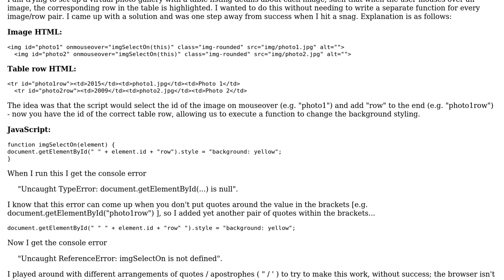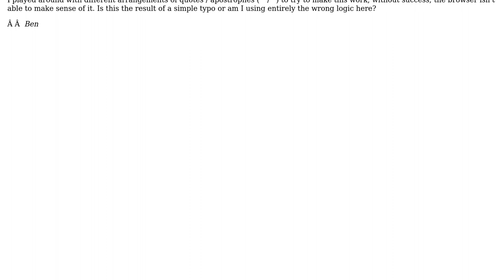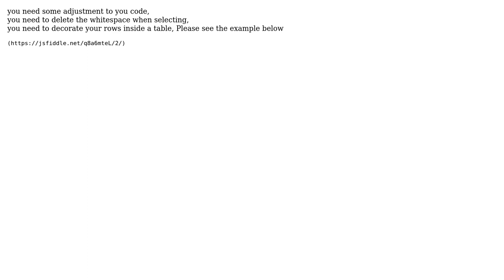Is this JS string in my reusable function too complex to work?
With thanks & praise to God, and with thanks to the many people who have made this project possible! | Content (except music & images) licensed under CC BY-SA | Music | Images & others | With thanks to user Ismail Diari user BayLeaf_415 and the Stack Exchange Network Trademarks are property of their respective owners. You are responsible for your own actions.